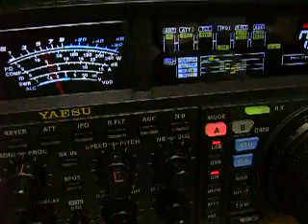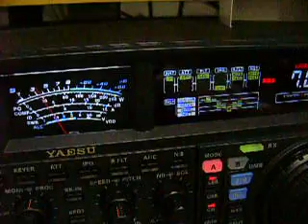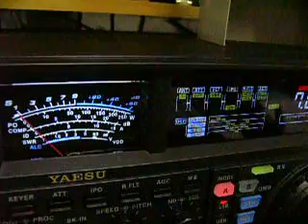FT-2000D CW transmission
Look! transmit/recive switching is very smooth and no switching noise at all. Very quiet T/R switchover.
Semi Break-in mode with minimum delay time.